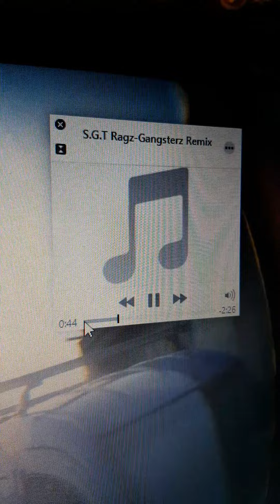Sgt Ragz - Gangsterz Remix (Dub)